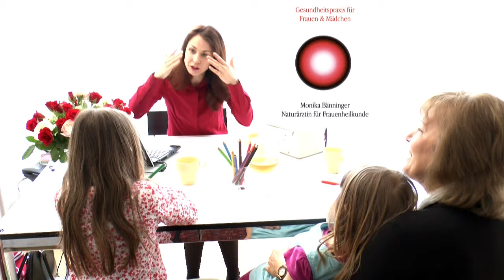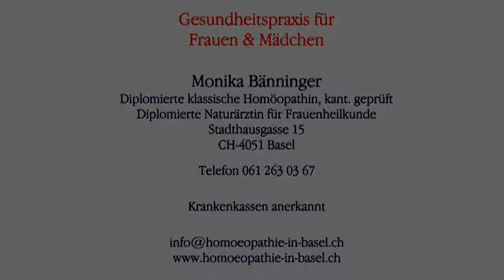Gesundheitspraxis für Frauen & Mädchen, Basel | Monika Bänninger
Mit jeder Frau, die sich in ihrem Körper zu Hause fühlt, wird diese Welt bewohnbarer.

In der Gesundheitspraxis für Mädchen und Frauen werden Sie gesamtheitlich beraten und behandelt. Gerne stelle ich Ihnen ausführlich und aus meinem Erfahrungsschatz Informationen zur Verfügung.